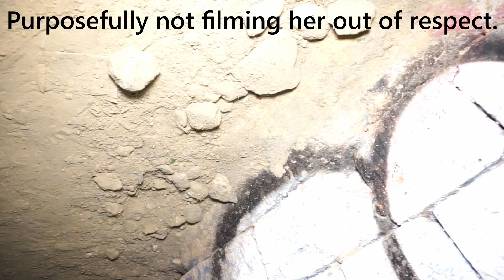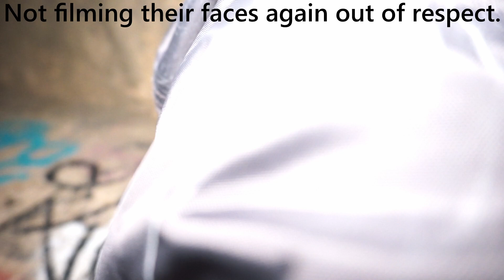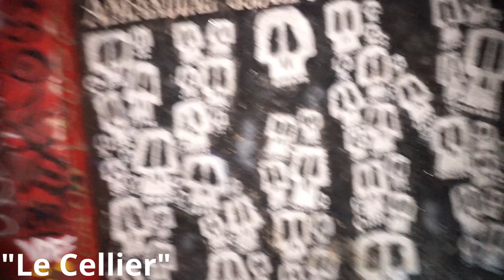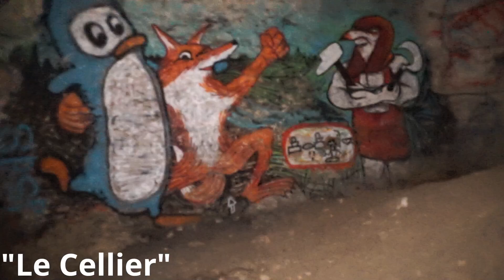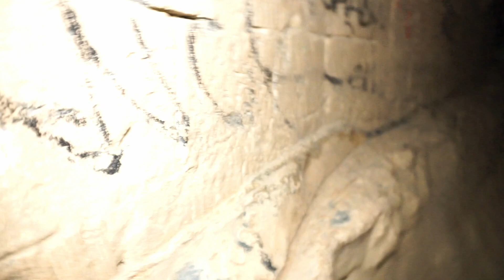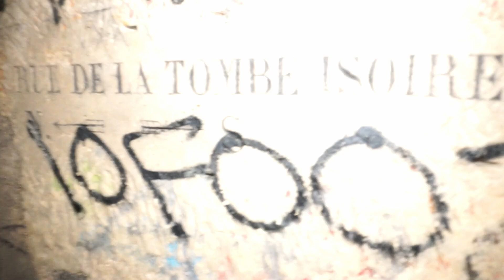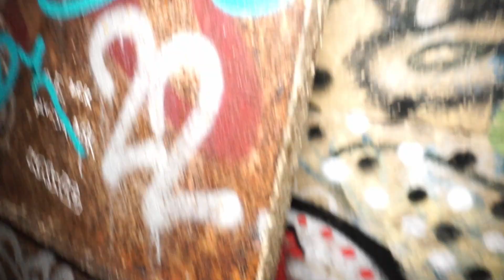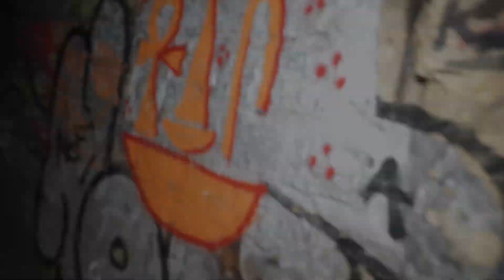7 Hours Underground in the Paris Catacombs (Third Attempt FULL)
Join us today as we go for our third attempt to access the depths of the Paris Catacombs!